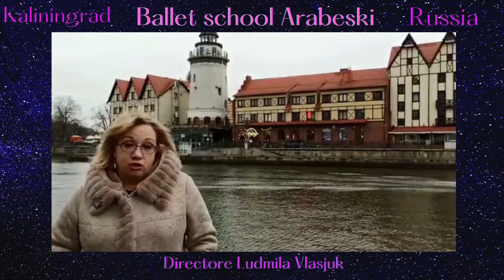Dance Grand Prix 2020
Ballet school Arabeski
Kaliningrad,Russia
Directore Ljudmila Vlasjuk